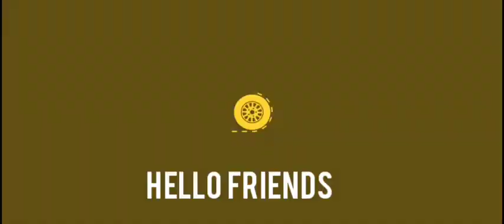I DROP 7 PASSENGERS IN TAXI SIMULATOR 2